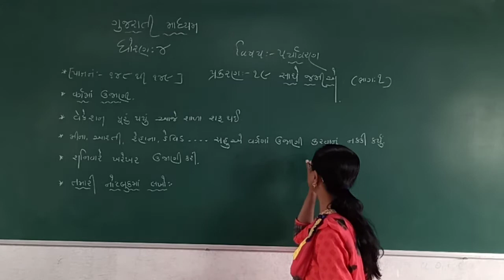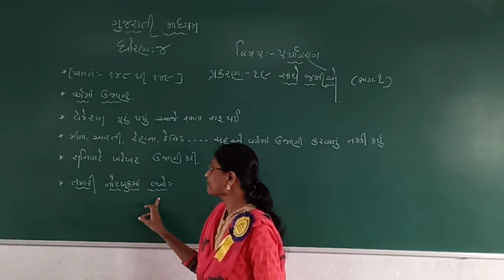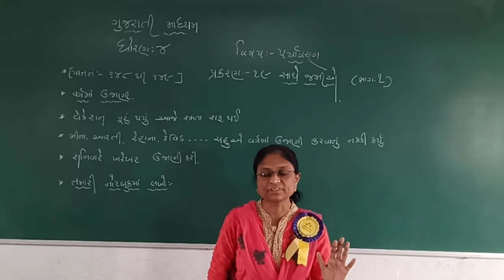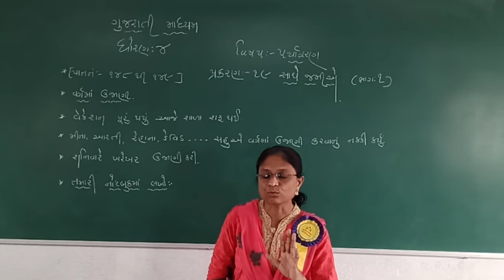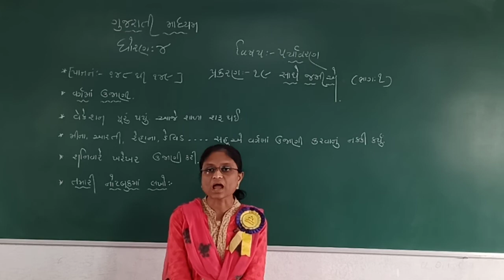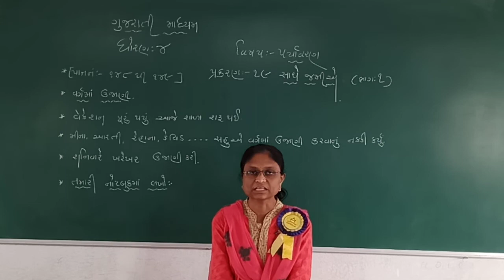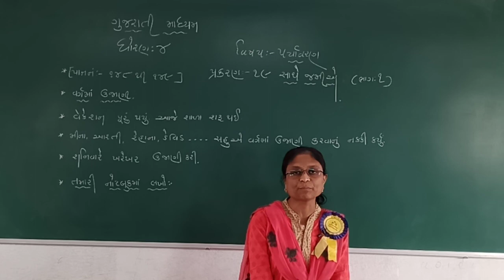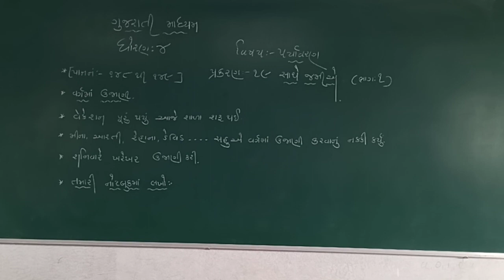STD 4 GUJARATI MEDIUM SUB PARYAVARAN CH 19 SATHE JMIA PART 1